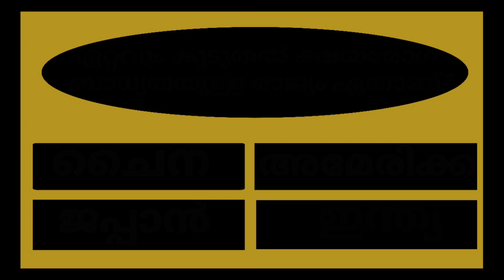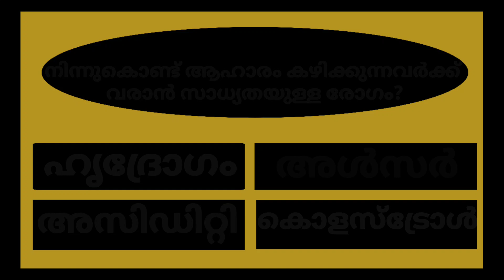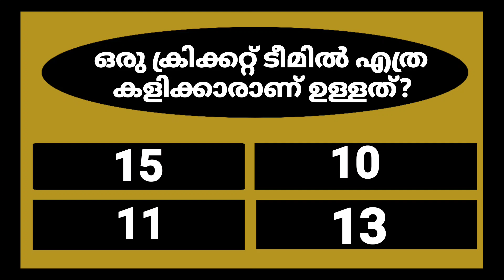GENERAL KNOWLEDGE/QUIZ/CURRENT AFFAIRS/PSC EXAM QUESTIONS/QUESTIONS AND ANSWERS💯👍